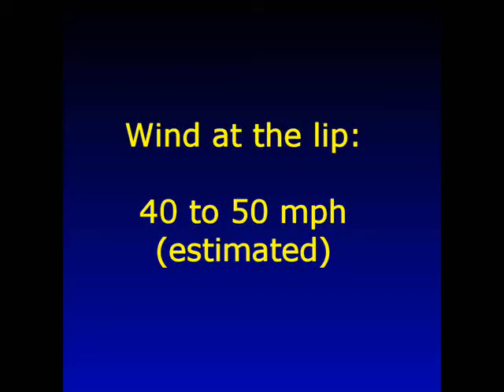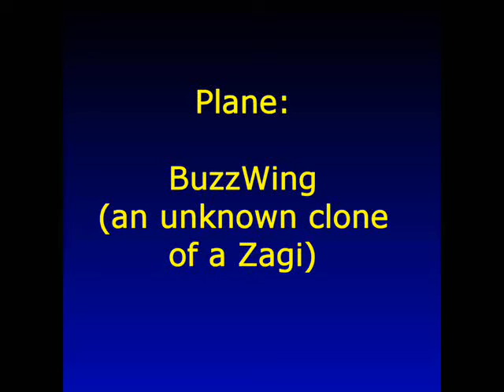RC Slope Soaring at La Jara Ridge - April 25, 2009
Wind: estimated 40 to 50 mph
Landing area: Rocks or trees